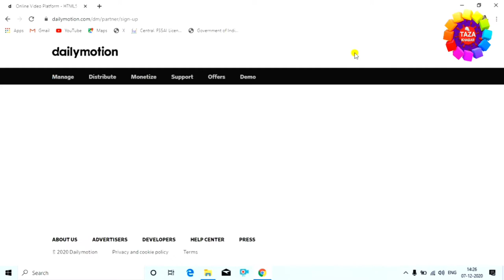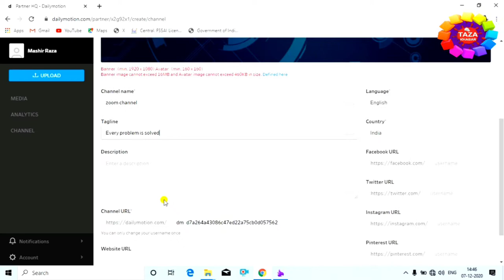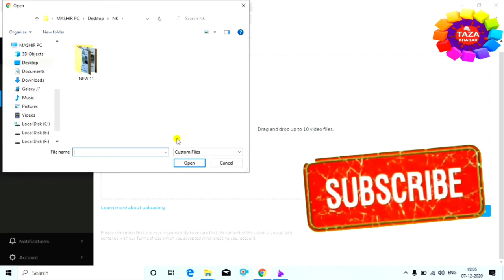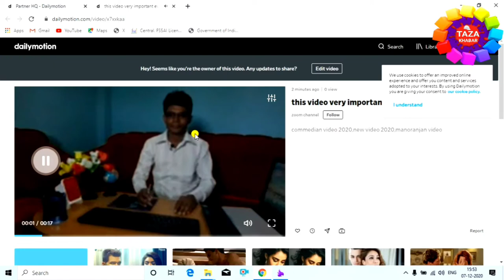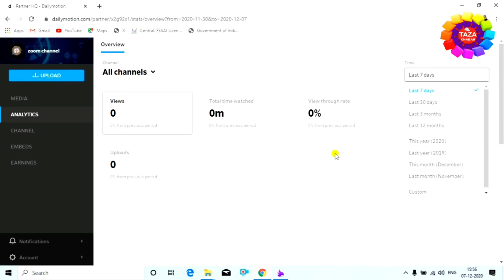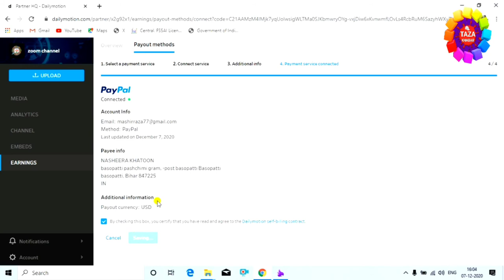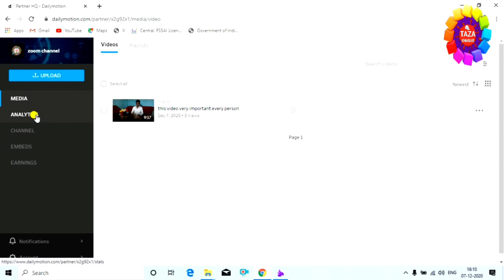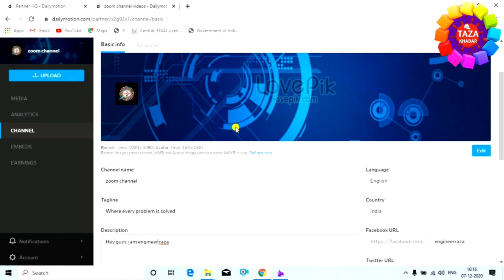Create dailymotion channel ! dailymotion channel kaise banaye ! dailymotion se paise kaise kamaye 💰💰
is video me aap janege ki dailymotion account kaise banaye, dailymotion channel kaise banaye,dailymotion se paise kaise kamaye. is video me dailymotion channel banane ka pura process dikhaya gya hai aur dailymotion par video kaise upload kare aur dailymotion se paypal kaise connect kare ye bhi dikhaya gya hai

is video ko dekh kar aap apna dailymotion channel bana sakte hai aur dailymotion channel par videos publish karke paise kama sakte hai. online paise kamane ka ye bhi ek acha tarika hai. make money with dailymotion.

tags for reference : how to create channel on dailymotion,dailymotion kya hai,dailymotion par channel kaise banaye,how to earn money from dailymotion,how to make dailymotion channel,dailymotion par video kaise upload kare,dailymotion se paise kaise kamaye,dailymotion channel url kaise banaye,how to upload video on dailymotion,dailymotion full tutorial in hindi,dailymotion raza,dailymotion engineerraza,dailymotion in hindi,online paise kaise kamaye,video upload karke paise kaise kamaye,dailymotion income,zoom,taza khabar,engineerraza,engineer raza,engg. raza,taza kbr,dailymotion channel mobile se kaise banaye,dailymotion channel laptop se kaise banaye,dailymotion channel se paise kaise kamaye jate hai,dailymotion par apna account kaise create kare,dailymotion channel kya hota hai,dailymotion account,dailymotion par paise kaise kamate hai,dailymotion kya hai,dailymotion par paypal account kaise add kare,dailymotion channel me bank account kaise add kare,dailymotion channel par bank account kaise jore,dailymotion channel ko monotaz ke liye kaise submit kare,dailymotion channel kaise monotaz hota hai,dailymotion channel par videos kaise dale,dailymotion par video photo kaise dale,dailymotion par video photo kaise upload kare,dailymotion channel par video upload karne ka kya process hai

Engineer raza